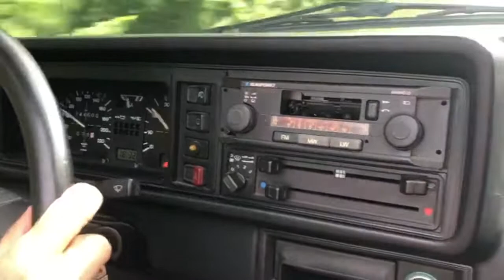VW Golf 1 Cabriolet Etienne Aigner - 1990 benzin.fr